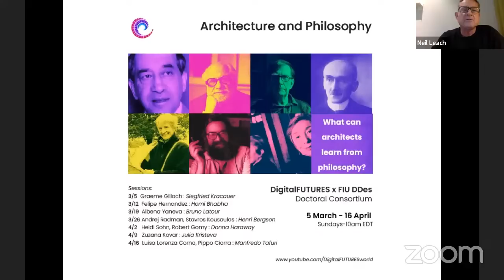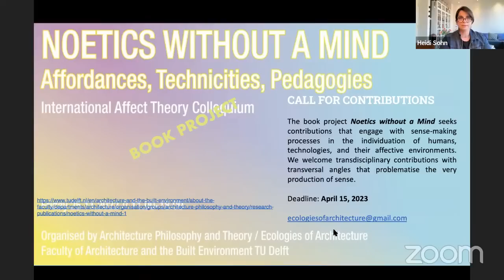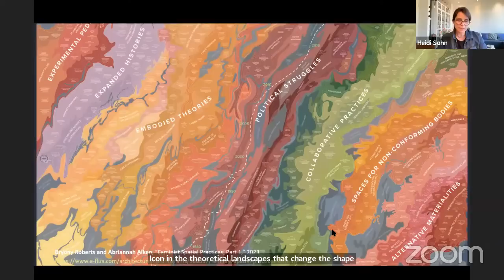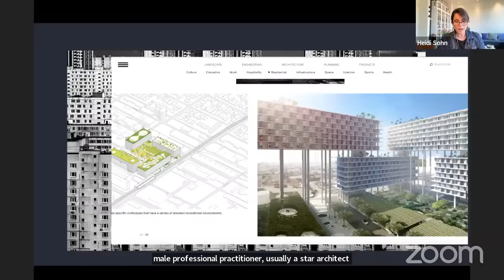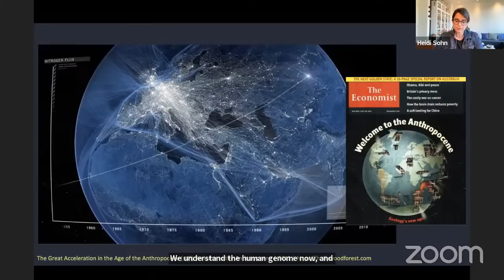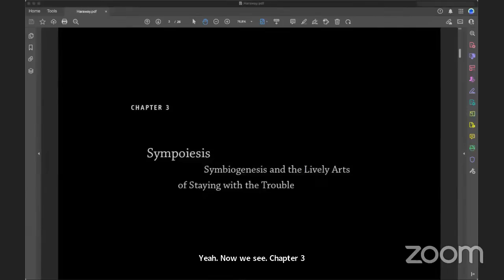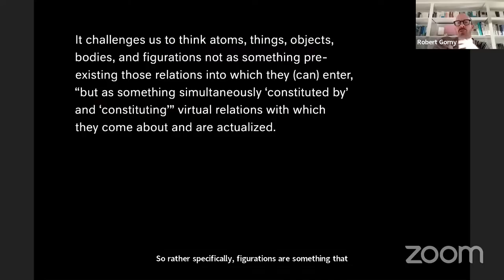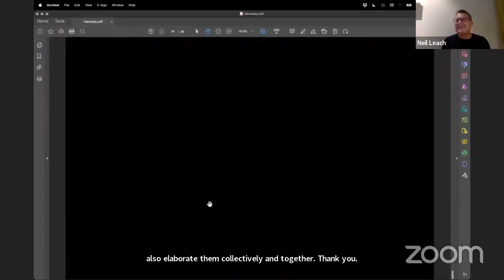Architecture + Philosophy: Donna Haraway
DigitalFUTURES x FIU DDes: Architecture + Philosophy | Donna Haraway
Guest: Heidi Sohn and Robert Gorny
Sunday, 2 April, 2023, 10.00 am EST  *Please check time in respective time-zones
What can architects learn from philosophy?

Donna Haraway is an American scholar famous for her work in feminism and cyborg studies. She is Professor Emerita in the History of Consciousness and Feminism Departments at the University of California, Santa Cruz.

Heidi Sohn is an Associate Professor of Architectural Theory at TU Delft, and Robert Gorny is a Lecturer in Architecture, Philosophy and Theory at TU Delft.